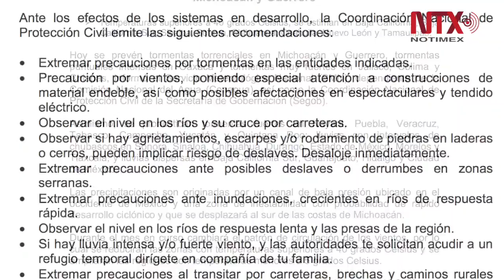Alertan sobre 80 por ciento de probabilidad de ciclón en Pacífico Sur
La zona de inestabilidad que se ubica al sur de Guerrero y Michoacán aumentó esta madrugada a 80 por ciento su potencial para desarrollo ciclónico, reportó el Servicio Meteorológico Nacional.